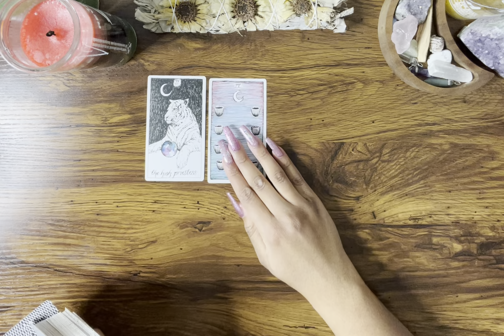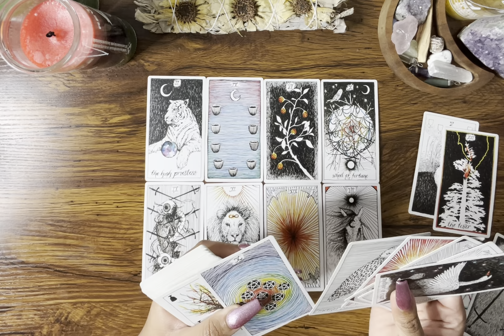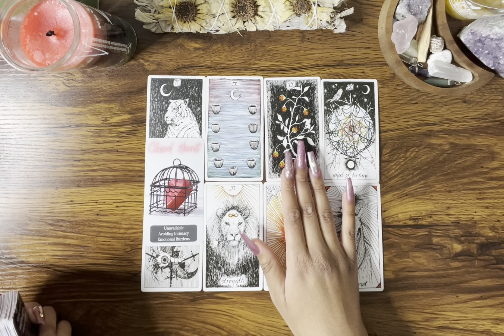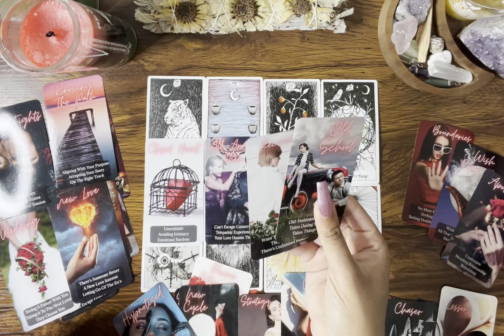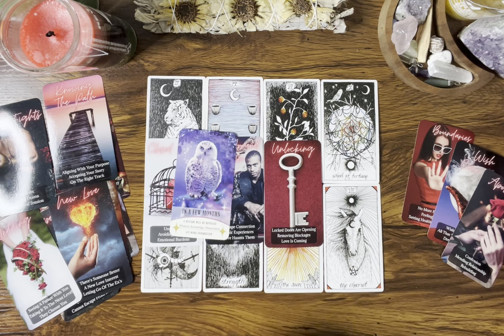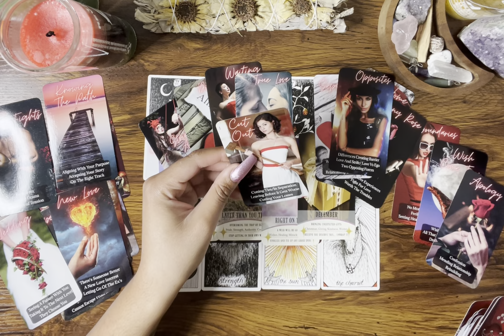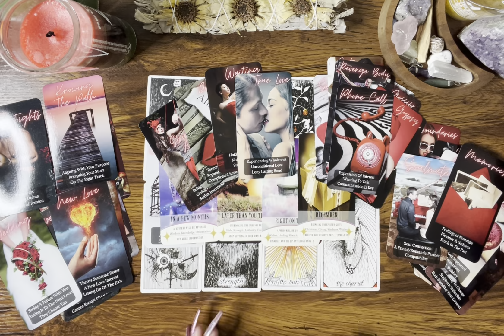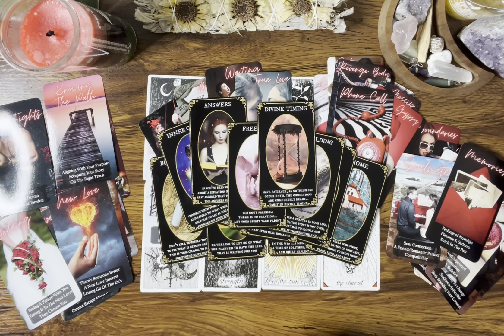PISCES ♓️ You thought there was NO CHANCE, BUT things are about to LOOK UP ☀️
Hey Everyone! 🌻

🌻 PERSONAL READINGS 🌻

Love & Light 🌻